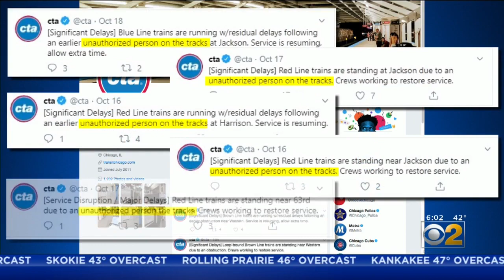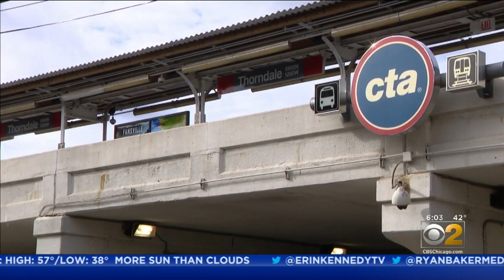Photo Shows Shocking Example Of Danger Of People Getting Onto CTA Tracks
Again and again, a tweet alerts Chicago Transit Authority train riders that their trains will be delayed because of people on the CTA tracks. It halts commutes almost every day. And CBS 2’s Lauren Victory had a stark example of the danger on Wednesday – in the form of a photo of two people strolling where they should not be.